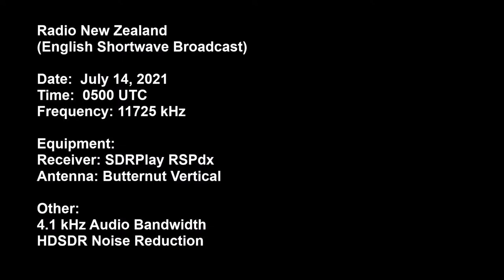Radio New Zealand - July 14, 2021 (English Shortwave Broadcast)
Radio New Zealand
(English Shortwave Broadcast)

Date:  July 14, 2021
Time:  0500 UTC
Frequency: 11725 kHz

Equipment:
Receiver: SDRPlay RSPdx
Antenna: Butternut Vertical

Other:
4.1 kHz Audio Bandwidth
HDSDR Noise Reduction